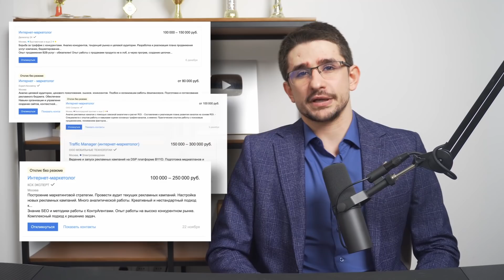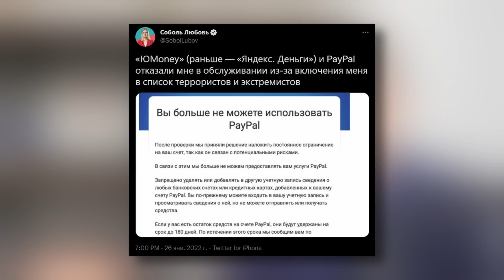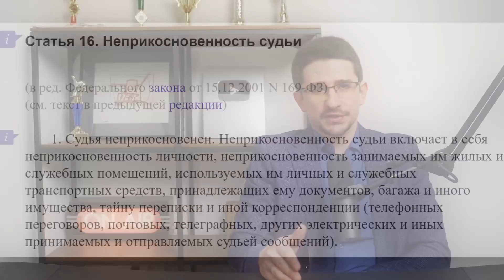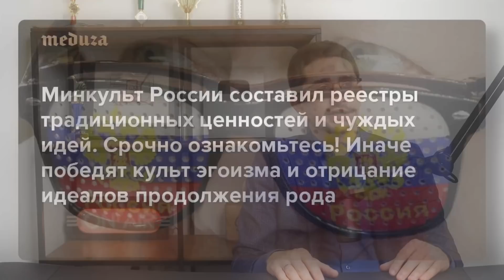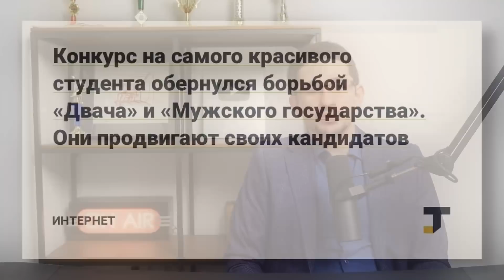Наки: Путин на кладбище, война пока откладывается, оправдания Кадырова, Навальный в списках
Презрение Владимира Путина к людям видно невооруженным взглядом. В лучшем случае, они для него расходный материал, в худшем – источник проблемы. И я не только про то, как многие люди были вынуждены ждать на морозе, пока его царское величество продефилирует по кладбищу под камеры, но и в целом про его политику. Если вы человек, который хочет, чтобы в стране не было коррупции и люди не влачили жалкое существование, то для Путина вы экстремист. Если президент видит для себя возможность торговать угрозой убийств, то есть войной, он и секунды не будет раздумывать над тем, что это, вообще-то, человеческие жизни. Не говоря уже про пандемию: тут всей государственной вертикали вообще плевать - ну, умер миллион и умер. Новых нарожают. Такой вид управления государством - когда кроме жадности и жажды власти ничего нет – не мог привести ни к чему иному, как к деградации страны во всех возможных сферах, что мы и наблюдаем год за годом. И чем дальше по этому пути идет Россия, тем больше снайперов нужно, чтобы они контролировали периметр, когда ты вышел положить венок на Пискаревское кладбище, а также тех, кто контролирует их. А то мало ли рука у кого соскользнёт.

00:00 Подписывайтесь на канал!
01:02 Путин на кладбище! (заголовок хороший, но, увы)
11;22 Навальный и его команда в списках экстремистов
17:53 Пропаганда смотрит фильм про Навального
22:00 Похищение Мусаевой кадыровцами
28:44 Традиционные ценности Минкульта
34:28 Яндекс передает все данные
37:05 Новое вторжение на территорию Украины откладывается
40:28 Свидание жабы с гадюкой
46:42 Подписывайтесь на канал